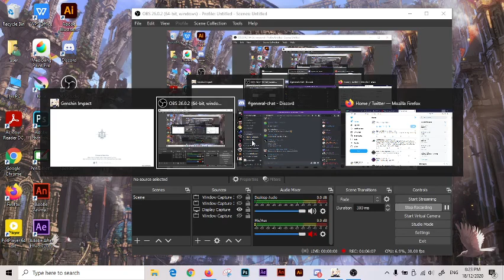Genshin Impact ?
Yes , i like his (Zhongli) Chinese VA dub and it's been a week or so since i started playing . I want to edit this video , but i don't know how .

Genshin Impact (原神) belongs to miHoYo .